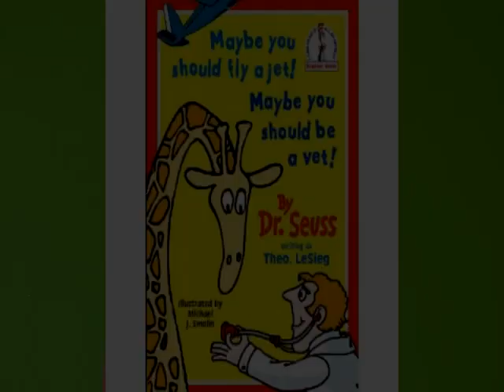(YTPMV) iPhone 5C Scan